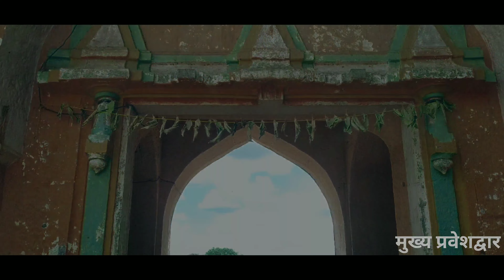माचणूर - श्री सिद्धेश्वरांचे प्राचीन मंदिर | Machnur- siddheshwar mandir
Machnur - siddheshwar mandir | machnur |
सिद्धेश्वर मंदिर - माचणुर |

श्रीसिद्धेश्वराचे हेमाडपंती मंदिर माचणूर ता. मंगळवेढा, जि. सोलापूर येथे भीमा नदीच्या काठी आहे. पाच दिवस चालणारी येथील यात्रा महाशिवरात्रीपासून सुरू होते. पंढरपूर येथून भीमा (चंद्रभागा) पुढे माचणूरच्या दिशेने वाहते. अहिल्याबाई होळकर यांनी नदीकाठच्या बाजूस भव्य घाट बांधला आहे. नदीपात्रात जटाशंकराचे मंदिर, तर वेशीकडील एका बाजूस मल्लिकार्जुन मंदिर आहे. सिद्धेश्वर मंदिराचा गाभारा उत्तरमुखी आहे. प्रवेशद्वार पूर्वमुखी असून, परिसरात ओवर्‍या आहेत. मंदिराभोवती दगडी तटबंदी आहे.

श्रीक्षेत्र माचणूर येथे कसे जावे?
श्रीक्षेत्र माचणूर सोलापूर-मंगळवेढा मार्गावर सोलापूरपासून सुमारे ४३ किलोमीटर अंतरावर आहे. पंढरपूर बाजूने आल्यास अंतर साधारण ३७ किलोमीटर आहे. सोलापूर, मंगळवेढा व पंढरपूर येथून एसटी बसेस मिळतात. मुख्य मार्गा वरील बसथांब्यावर उतरल्यावर तेथून श्रीसिद्धेश्वर मंदिर व मोक्षधाम आश्रम केवळ पाच मिनिटांच्या अंतरावर आहे. साधकांसाठी आश्रमात निवासाची सोय आहे व पूर्वकल्पना दिल्यास संस्थेद्वारे भोजनप्रसादाची व्यवस्थासुद्धा केली जाते. जास्तीतजास्त साधकांनी येथे येऊन जप-तप-ध्यान-पारायण-चिंतन करून या श्रीक्षेत्राचा लाभ घ्यावा.

मग कधी येताय तुम्ही पण या माचणुर येथीलश्री सिद्धेश्वरांचे मंदिर परिसर पाहण्यासाठी
link - siddheshwar temple machnur
लिंक वरती जाऊन पाहू शकता

machnur siddheshwar temple
machnur siddheshwar mandir
siddheshwar temple of machnur
machnur
machnur mandir
machnur fort
machnur killa
machnur lord Shiva temple
machnur siddheshwar mandir
machnur temple
machnur temple history in Marathi
siddheshwar temple
siddheshwar temple machnur
siddheshwar temple machnur solapur
machnur fort

सिद्धेश्वर विद्या मंदीर माचणूर